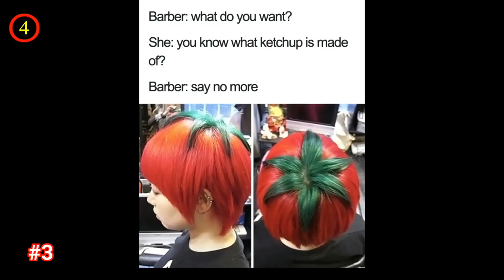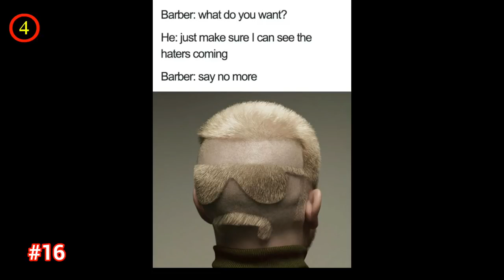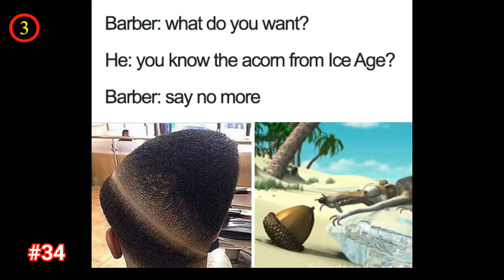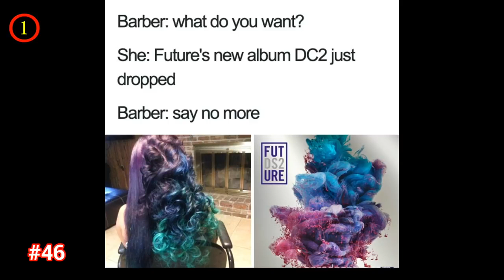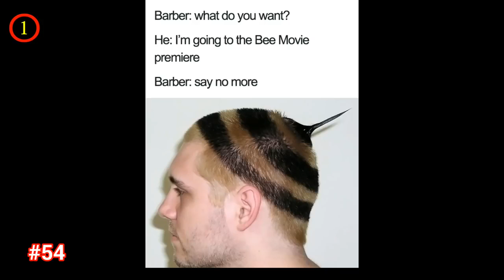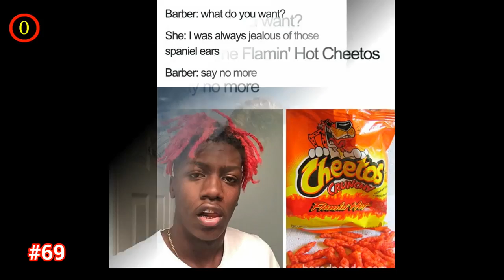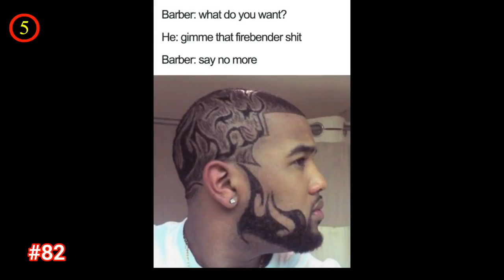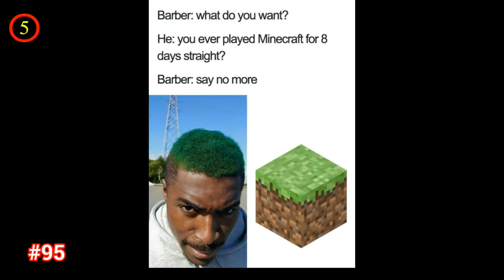How to Explain Worst Haircut Fails to Your Mom